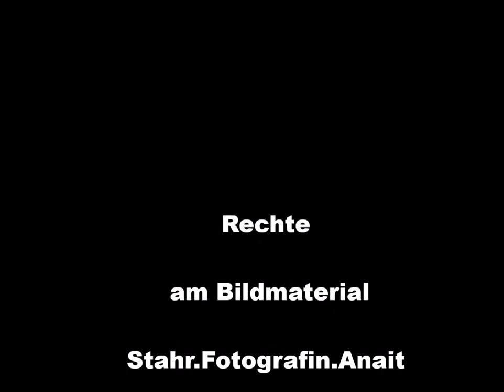Horst Frank HD, Leise leise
Eine Videoproduktion mit der Fotografin Anait Stahr
Leise, leise Meditationsmusik Entspannungsmusik

медитация   تأمل   διαλογισμός   מֶדִיטָצִיָה   瞑想   冥想   ध्यान   meditation